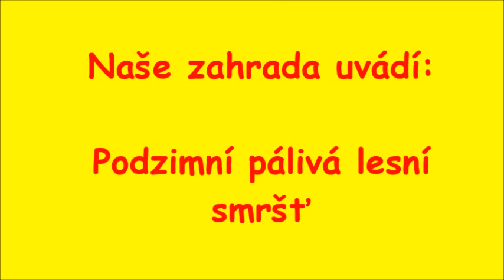Podzimní pálivá lesní smršť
Vařili jsme podzimní pálivou lesní smršť z papriček habanero. Více na